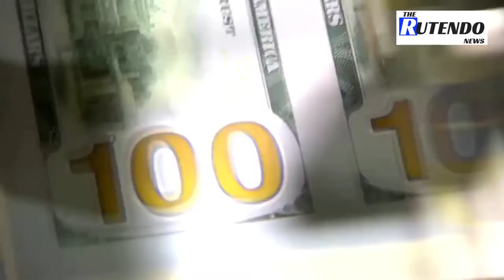'Six minutes, six days or six weeks': Biden vows infrastructure deal | The Rutendo News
‘It doesn’t matter whether it’s in six minutes, six days or in six weeks. We're going to get it done': President Biden vowed to get the $1 trillion infrastructure bill passed after meeting with House Democrats at the Capitol.